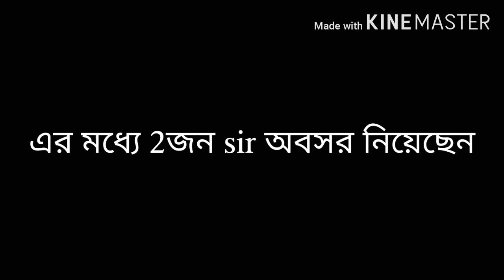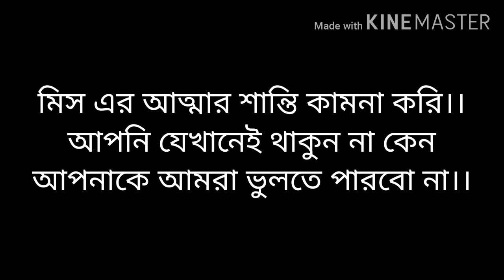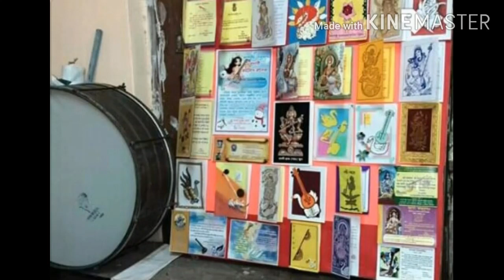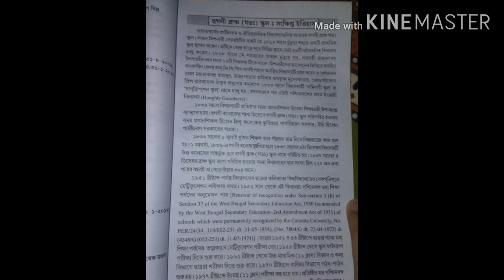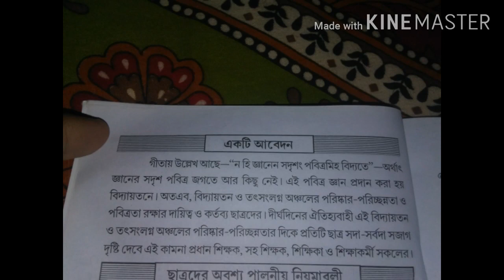Hooghly Branch Govt School